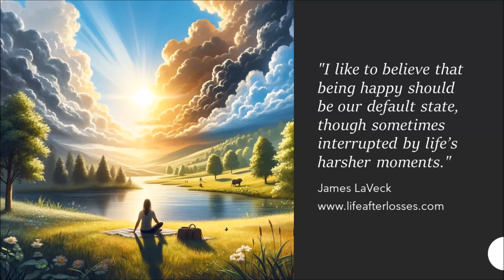Not Dead Yet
Author, Actor, and Blogger James LaVeck shares his thoughts on the power and potential behind the word "yet."